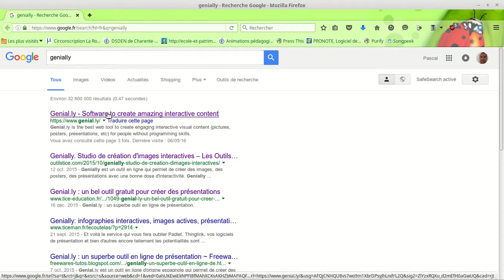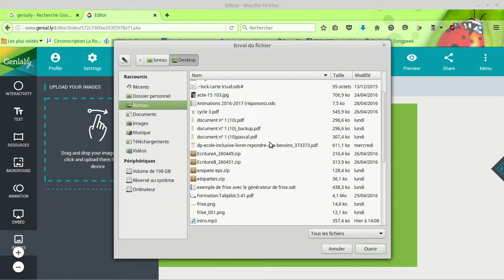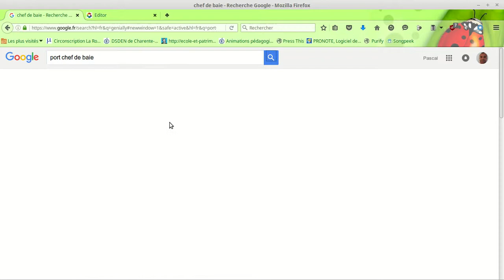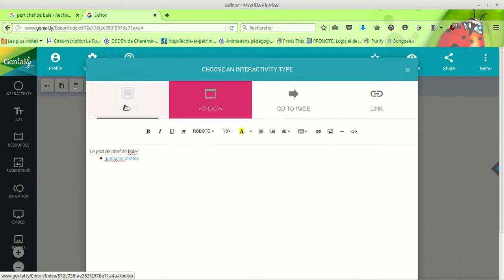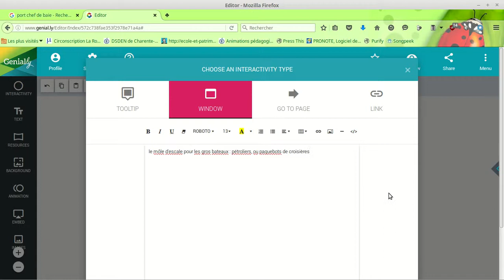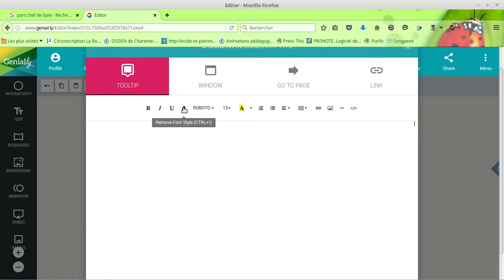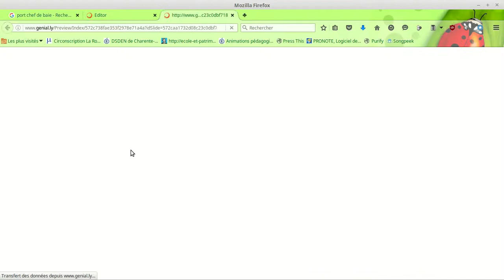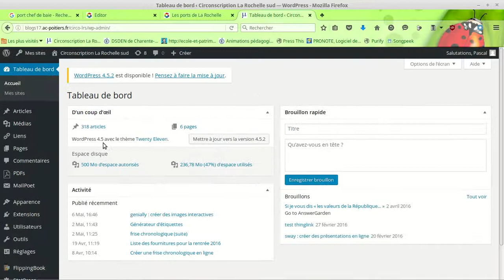genially2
créer une image interactive